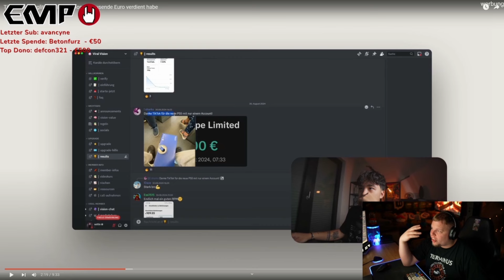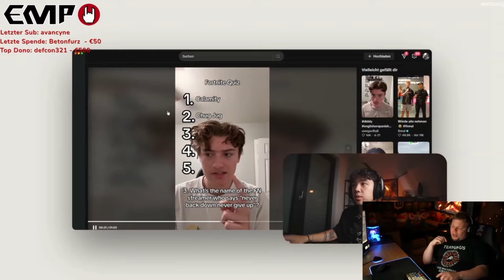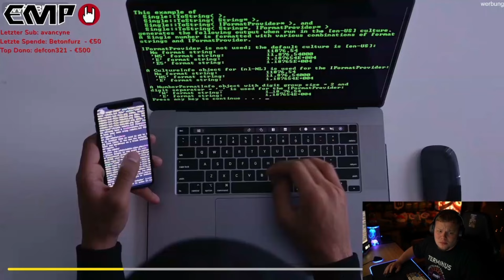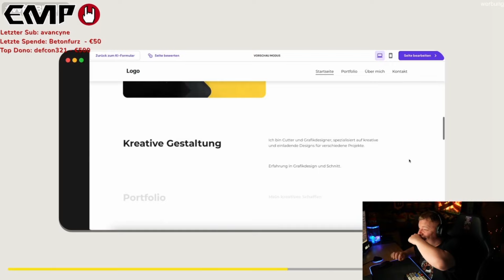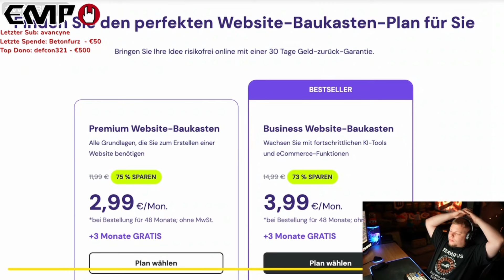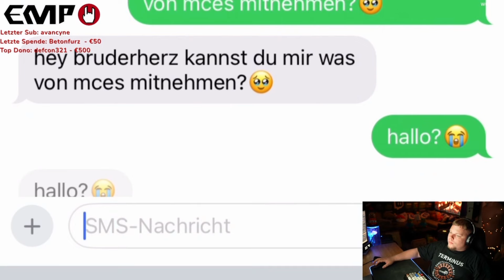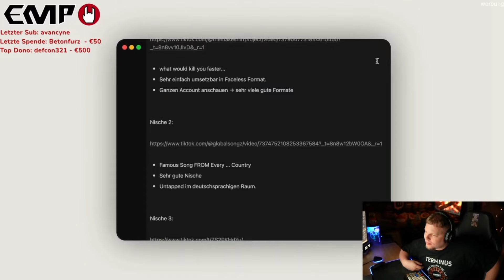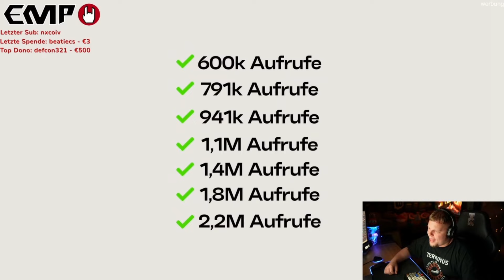VIEL GELD mit TikTok VERDIENEN 😱 | Tanzverbot Stream Highlights | Seltix Reaktion